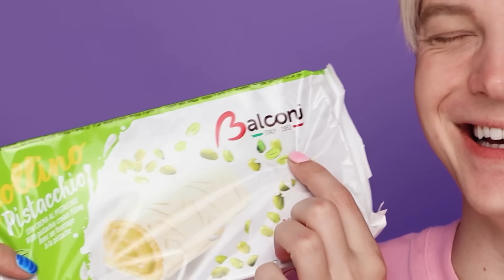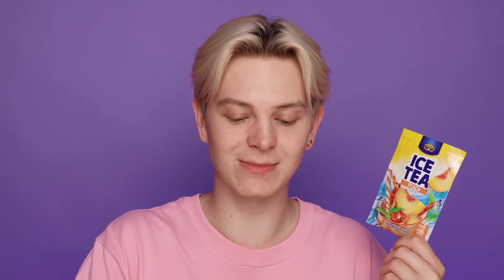NAPÓJ Z LODÓW MOCHI?! 🤢😱 TESTUJĘ NOWOŚCI SŁODYCZOWE Z CZERWCA | Dominik Rupiński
Co dobrego przyniósł nam czerwiec 2024 na półki sklepowe?😍 Tym razem przetestuję między innymi  nowości od SOTI czyli MOCHI czy NO RUSH OD FRIZA! Sprawdźmy jak smakują...😱😅